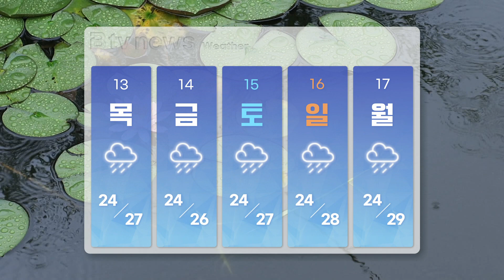[날씨톡] 2023년 7월 13일_SK broadband 서울뉴스